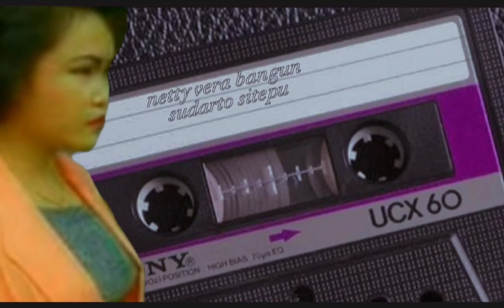netty vera bangun - sora pio pio ( lagu karo)